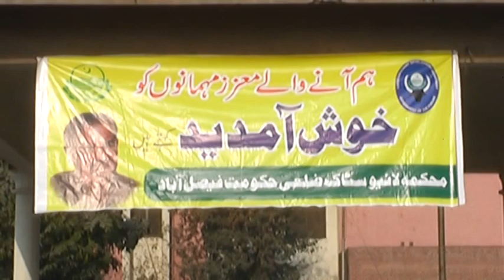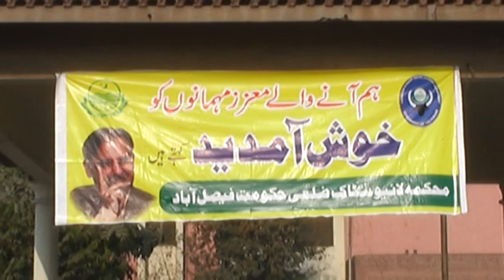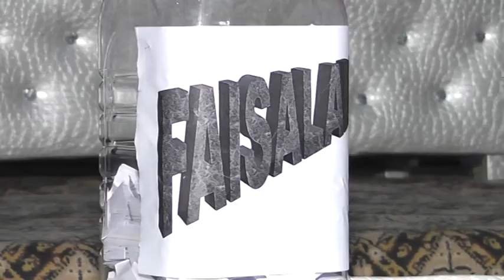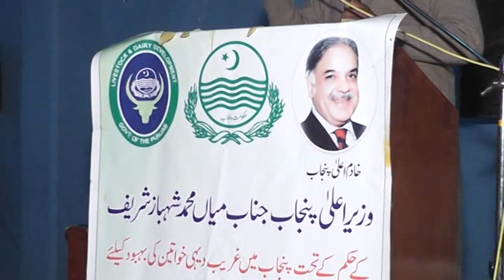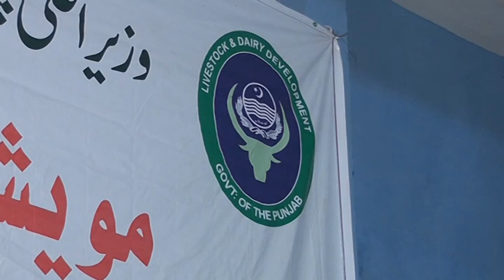Animal distribution to poor women Faisalabad part-1